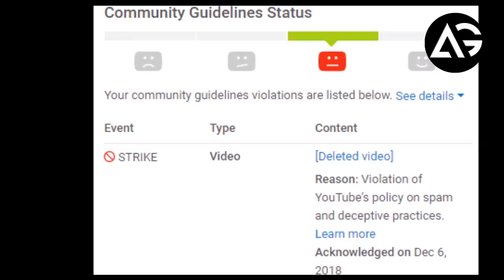Avengers Endgame Directors Confirm Movie Edit, Captain Marvel Review AG Media News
1 LIKE = More Motivation!

**Amazon User**
Thumbnail Editor: adobe photoshop cs6
Audio Editor: adobe premiere pro cs6
Video Editor: adobe after effects cs6

**Channel Description **